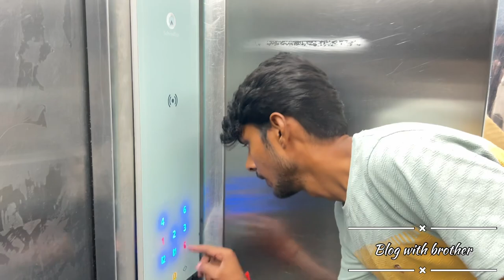Bhai se gussa movie cancel#trending#viralvideo